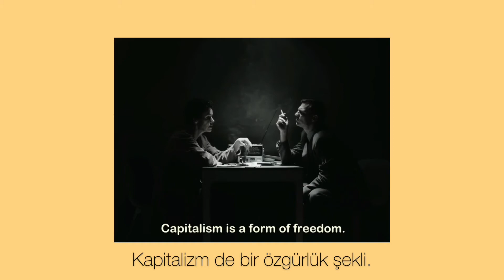berlin duvarı yıkılırken